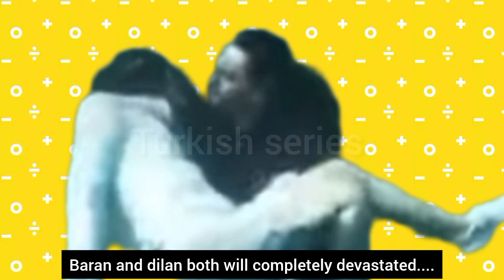Kan çiçekleri 3.seazon 7.fragmani with English subtitles